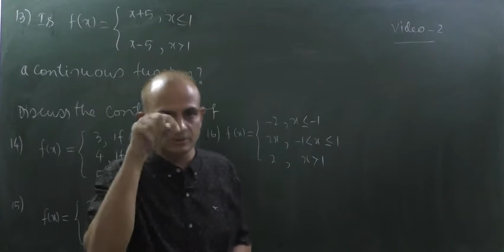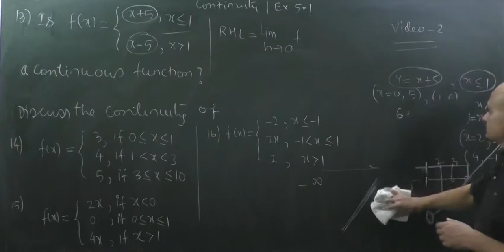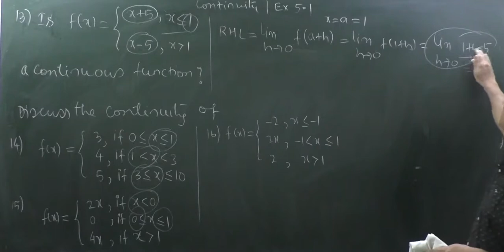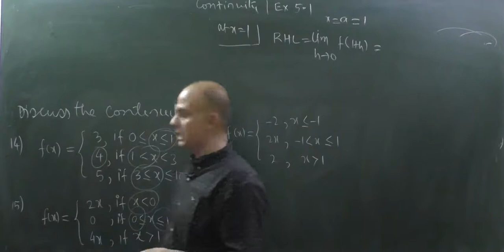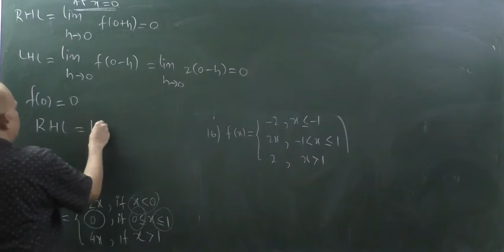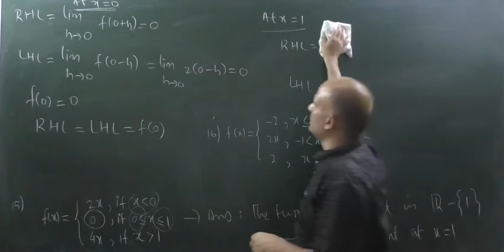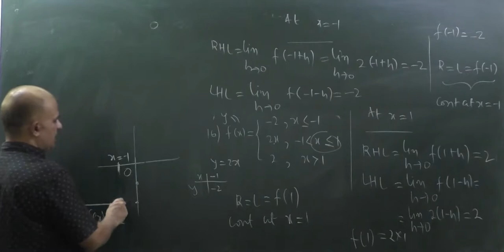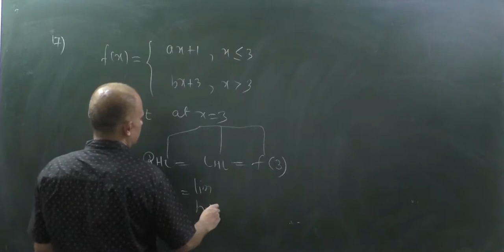NCERT | CLASS 12 | EXERCISE 5.1 | Q.13 TO Q.16 | CONTINUITY | IIT JEE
drrakeshkumartripathi IITMathematicsClass12 CONTINUITY and DIFFERENTIABILITY
CONTINUITY LECTURE-1|MOST IMPORTANT | CLASS 12